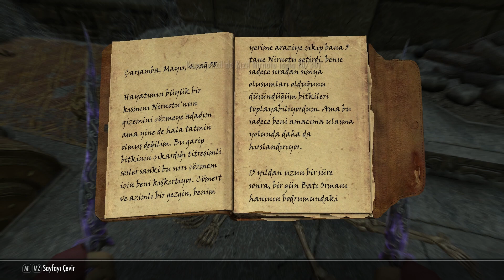Margot - 25 - Karamenzil, Kızıl Nirnotu, Kadim Tomar (Ejder)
Vampir leydisi oluyoruz.